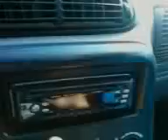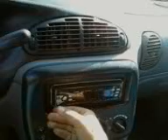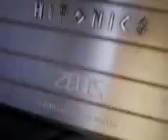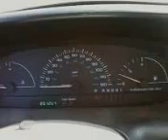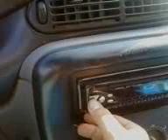10" sub hiting hard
the sub is shaking the garage door